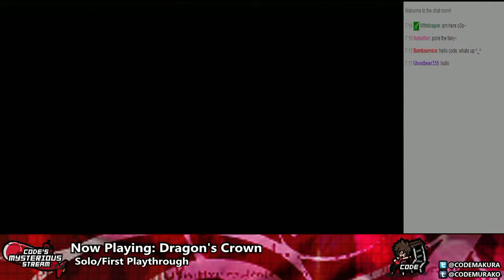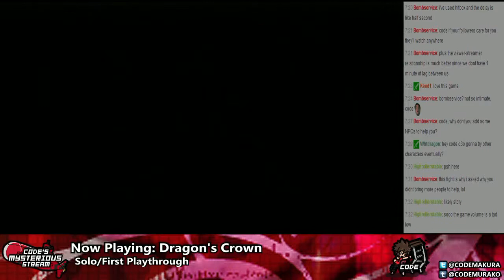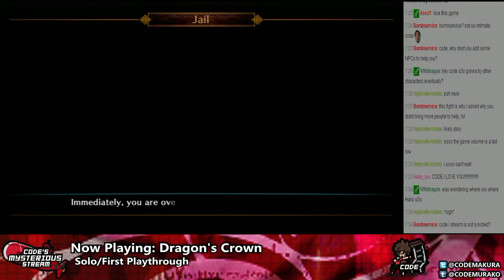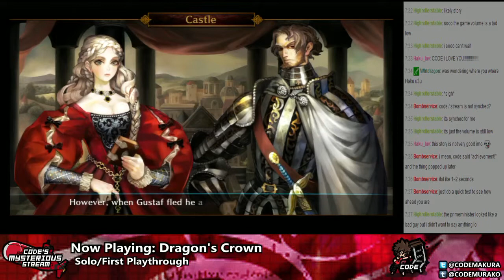Dragon's Crown Ep.3 (1/2)